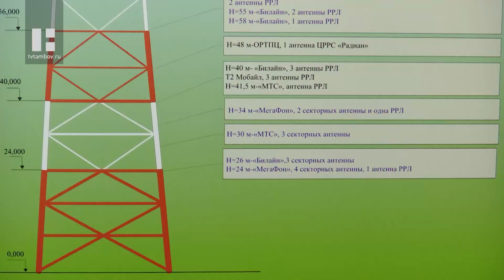В Тамбове на полную мощность включили архитектурно-художественную подсветку телебашни на Мичуринской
В Тамбове на полную мощность включили архитектурно-художественную подсветку телебашни на улице Мичуринской. В её запуске принял участие Глава региона Максим Егоров.

В этот самый момент картинка на мониторе, который транслирует изображение башни в прямом эфире, расцветает огнями в ночи. Башня сияет всеми цветами радуги, переливаясь тысячами огней. В течение месяца её возможности тестировали, запуская огни в импульсном режиме. Теперь она будет работать постоянно, радуя тамбовчан в ночное время суток яркими красками.